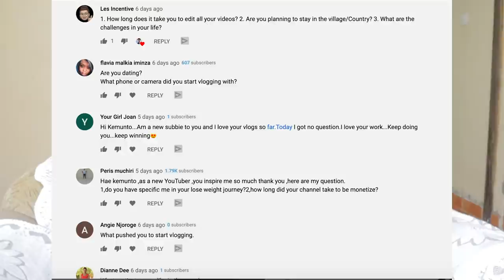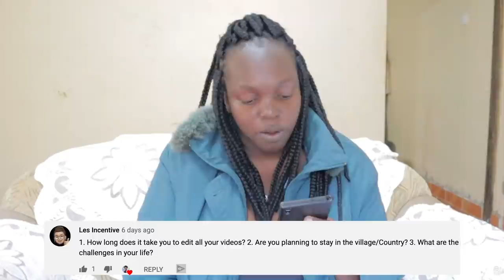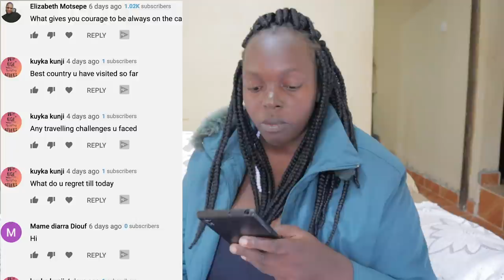Life Update,My New Living Situation,Regrets,Reasons On Moving,Youtube,Deciding The Next Chapter.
Hey guys! In todays, Its been a while since we spoke,A Life Update,Whats been going on and we talk about my living situation. Are moving vlogs coming?? ;)

Welcome  😘😘

xoxo
Kemunto Bear.

kemuntobear